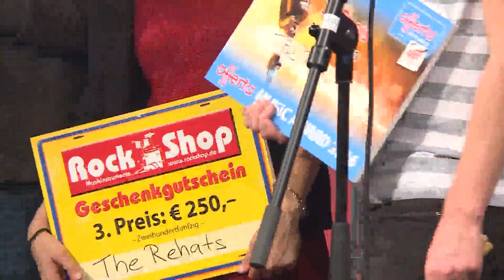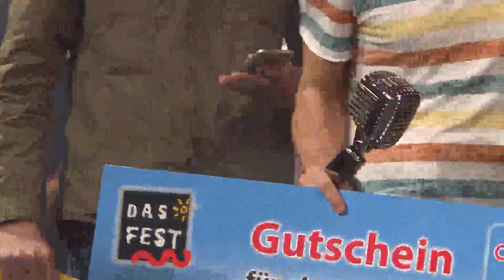offerta 2016 - offerta Music Award präsentiert von die neue welle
Wenn Sie nicht live dabei waren, müssen Sie reinhören!
Auf der offerta 2016 suchten wir den Beste Music Act der Region und wir haben ihn gefunden!
Erleben Sie im Rahmen des offerta Music Awards Auftritte von den Besten der Besten. Viel Spaß abrocken!
Die Gewinner treten auf dem Vorfest 2017 in Karlsruhe auf, sind onair auf der neuen welle zu belauschen und haben € 750 von der KMK und € 500 vom Rockshop kassiert.